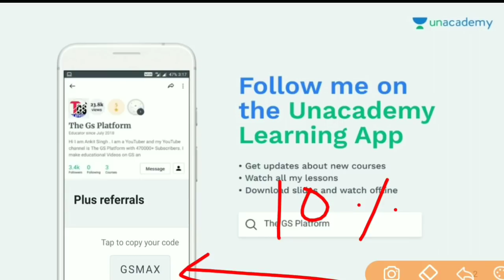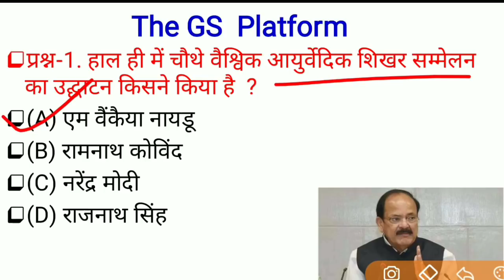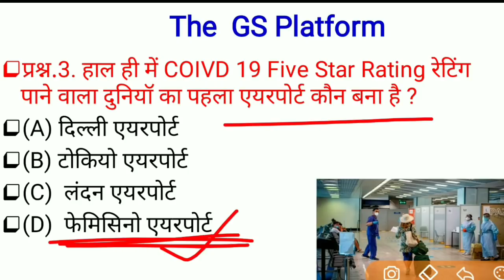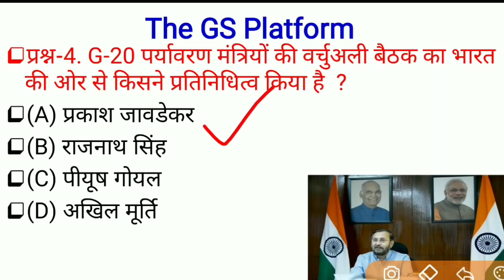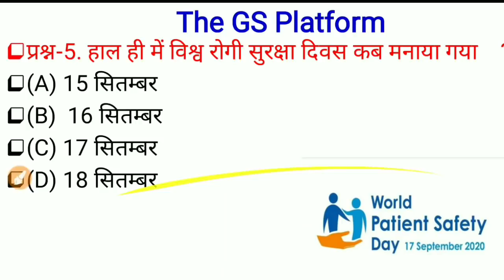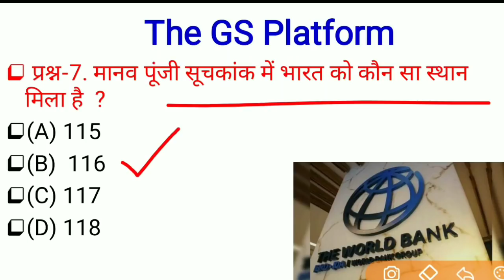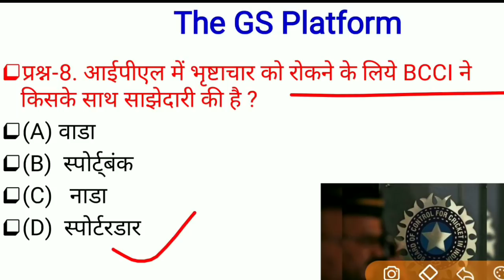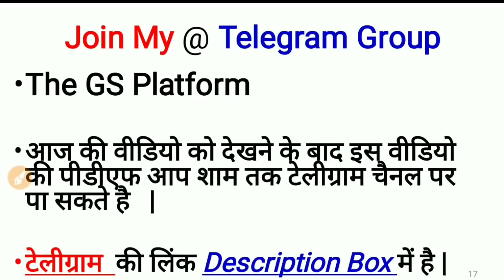18 September Current Affairs PDF and quiz for SSC BANK RAILWAY LEKHPAL POLICE RRB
Telegram Channel link for SSC BANK RAILWAY UPPSC